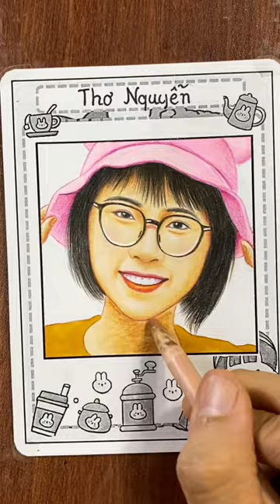Thách vẽ Thơ Nguyễn em chu … luôn